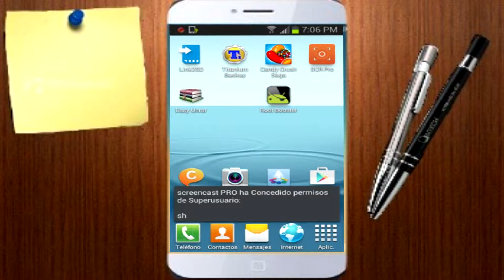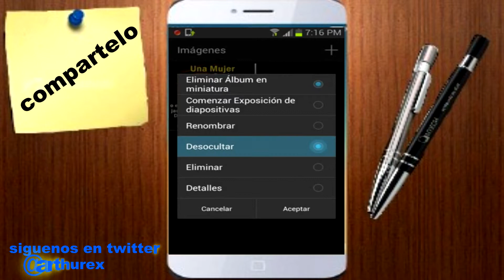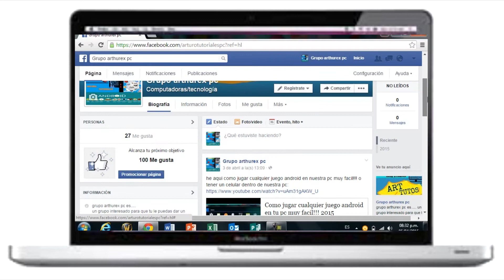ocultar vídeos e imágenes en android muy facil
hey muy buenas!!! pues en este videos le enseñare como poder  ocultar archivos en nuestro android  muy facilmente.

mas temas que te pueden interesar!!

no tienes sony vegas? aqui como instalarlo .